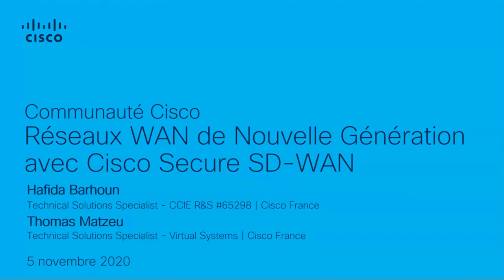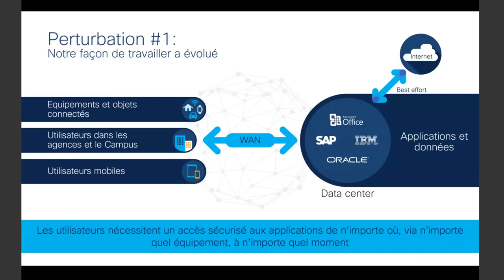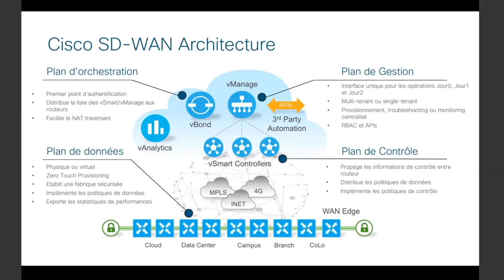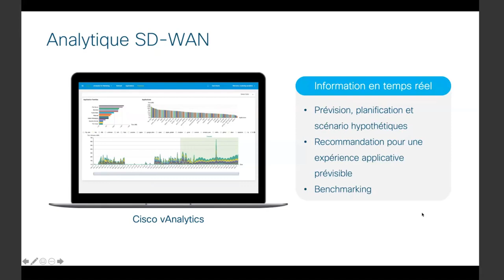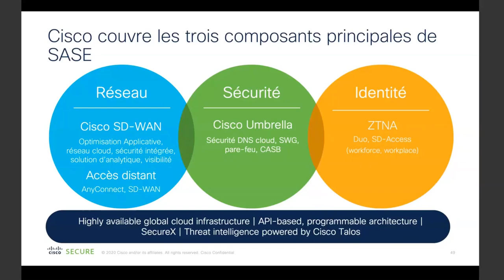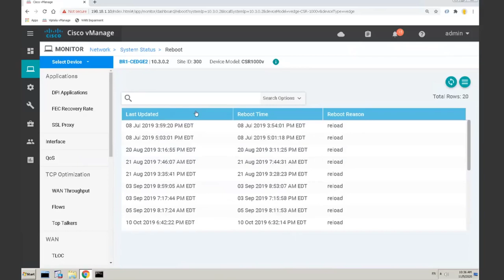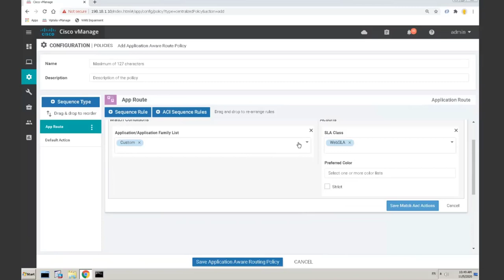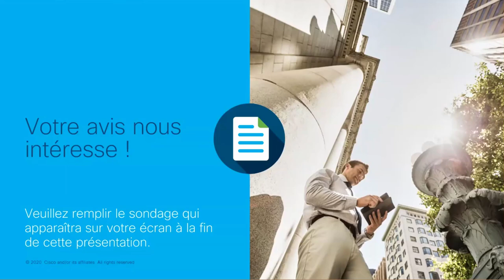WAN de Nouvelle Génération avec Cisco Secure SD-WAN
Réseau WAN de Nouvelle Génération avec Cisco Secure AD-WAN | Hafida Barboun | 5 Novembre 2020

FR: L'augmentation des besoins en bande passante, les nouvelles utilisations d'Internet, la migration cloud, la segmentation et la sécurité… Les plateformes réseau nécessitent d’un meilleur contrôle des flux sur le WAN. Avec Cisco Secure SD-WAN controlez votre WAN d’une manière simple, automatisée et sécurisée. Découvrez-le !

Ordre du jour:
. Tendance du marché
. Solution Cisco Secure Sd-WAN
. Présentation du portfolio et du modele de Licence
. Démonstration

Retrouvez plus d'informations sur la section Routage et Commutation de la Communauté Cisco

EN: Increasing bandwidth needs, new uses of the Internet, cloud migration, segmentation and security… Network platforms require better control of WAN flows. With Cisco Secure SD-WAN control your WAN in a simple, automated and secure way. Find out!

More information on the R&S section in the Cisco Community in French